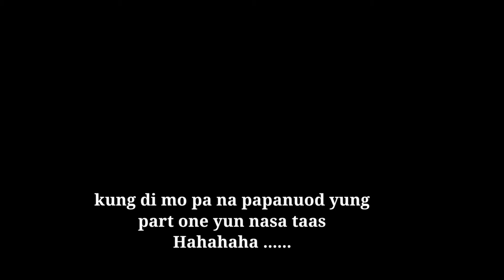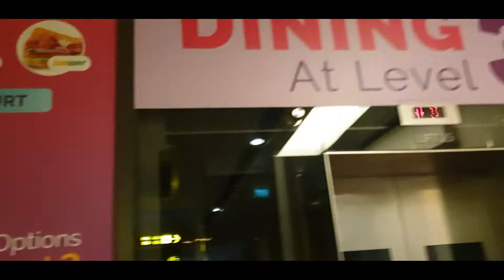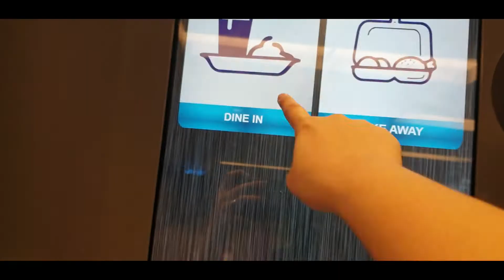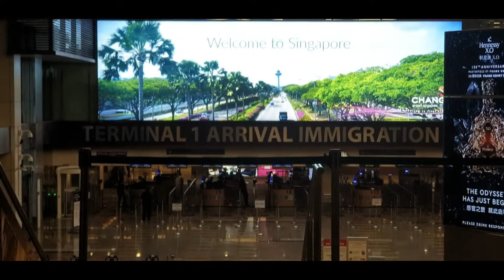ANG HULING SILIP SA CHANGI AIRPORT ( RETURNING OFW ) ||OCT 2020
Madami man tayong mga plano na di na tuloy  ngayon 2020  lagi nating tatandaan na may mas magandang nilaan satin si bro tiwala lang and always pray 😇😇😇😇😇😇